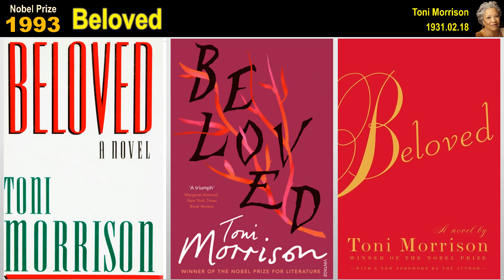70 Novels from Nobel Prize Winner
1. 1905 Quo Vadis by Henryk Sienkiewicz(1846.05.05)
2. 1907 The Jungle Book by Rudyard Kipling(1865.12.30)
3. 1910 Kinder der Welt by Paul Heyse(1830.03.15)
4. 1915 Jean Christophe by Romain Rolland(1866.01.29)
5. 1916 Hans Alienus by Verner von Heidenstam(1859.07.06)
6. 1917 Lykke Per by Henrik Pontoppidan(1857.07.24)
7. 1920 Sult by Knut Hamsun(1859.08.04)
8. 1921 Les Dieux ont soif by Anatole France(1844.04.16)
9. 1924 Chłopi by Wladyslaw Reymont(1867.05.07)
10. 1926 Canne al vento by Grazia Deledda(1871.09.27)
11. 1928 Kristin Lavransdatter by Sigrid Undset(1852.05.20)
12. 1929 Der Zauberberg by Thomas Mann(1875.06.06)
13. 1930 Babbitt by Sinclair Lewis(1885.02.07)
14. 1932 The Forsyte Saga by John Galsworthy(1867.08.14)
15. 1933 Dark Avenues by Ivan Bunin(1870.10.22)
16. 1937 Les Thibault by Roger Martin du Gard(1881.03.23)
17. 1938 The Good Earth by Pearl S Buck(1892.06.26)
18. 1939 Nuorena nukkunut by Frans Eemil Sillanpaa(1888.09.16)
19. 1944 The Long Journey by Johannes Vilhelm Jensen(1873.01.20)
20. 1946 Der Steppenwolf by Herman Hesse(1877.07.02)
21. 1947 The Counterfeiters by Andre Gide(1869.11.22)
22. 1949 The Sound and the Fury by William Faulkner(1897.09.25)
23. 1951 The Dwarf by Par Lagerkvist(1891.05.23)
24. 1952 Therese Desqueyroux by Francois Mauriac(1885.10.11)
25. 1954 The Old Man and the Sea by Ernest Hemingway(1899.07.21)
26. 1955 Independent People by Halldor Laxness(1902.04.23)
27. 1957 The Stranger by Albert Camus(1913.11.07)
28. 1958 Doctor Zhivago by Boris Pasternak(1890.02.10)
29. 1961 The Bridge on the Drina by Ivo Andric(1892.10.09)
30. 1962 The Grapes of Wrath by John Steinbeck(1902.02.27)
31. 1964 Being and Nothingness by Jean Paul Sartre(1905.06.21)
32. 1965 And Quiet Flows the Don by Mikhail Sholokhov(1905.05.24)
33. 1966 Only Yesterday by Shmuel Yosef Agnon(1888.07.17)
34. 1967 The President by Miguel Angel Asturias(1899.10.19)
35. 1968 Snow Country by Yasunari Kawabata(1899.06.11)
36. 1970 The Gulag Archipelago by Aleksandr Solzhenitsyn(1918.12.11)
37. 1972 The Lost Honor of Katharina Blum by Heinrich Boll(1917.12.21)
38. 1973 The Eye of the Storm by Patrick White(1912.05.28)
39. 1974 Romanen om Olof by Eyvind Johnson(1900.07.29)
40. 1974 Aniara by Harry Martinson(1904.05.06)
41. 1976 Herzog by Saul Bellow(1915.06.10)
42. 1978 The Family Moskat by Isaac Bashevis Singer(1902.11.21)
43. 1981 Auto da Fe by Elias Canetti(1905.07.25)
44. 1982 One Hundred Years of Solitude by Gabriel Marquez(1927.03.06)
45. 1983 Lord of the Flies by William Golding(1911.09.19)
46. 1985 The Flanders Road by Claude Simon(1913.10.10)
47. 1986 Death and the King's Horseman by Wole Soyinka(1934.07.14)
48. 1988 Palace Walk by Naguib Mahfouz(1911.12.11)
49. 1989 The Family of Pascual Duarte by Camilo Jose Cela(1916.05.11)
50. 1991 July's People by Nadine Gordimer(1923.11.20)
51. 1993 Beloved by Toni Morrison(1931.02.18)
52. 1994 A Personal Matter by Kenzaburo Oe(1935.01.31)
53. 1998 Blindness by Jose Saramago(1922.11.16)
54. 1999 The Tin Drum by Gunter Grass(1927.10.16)
55. 2001 A House for Mr Biswas by Vidiadhar Naipaul(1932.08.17)
56. 2002 Fatelessness by Imre Kertesz(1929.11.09)
57. 2003 Disgrace by John Maxwell Coetzee(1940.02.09)
58. 2004 The Piano Teacher by Elfriede Jelinek(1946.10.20)
59. 2006 My Name Is Red by Orhan Pamuk(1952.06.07)
60. 2007 The Golden Notebook by Doris Lessing(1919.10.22)
61. 2008 Desert by Jean Marie Gustave(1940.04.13)
62. 2009 The Land of Green Plums by Herta Muller(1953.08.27)
63. 2010 The Feast of the Goat by Mario Vargas Llosa(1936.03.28)
64. 2012 Red Sorghum by Mo Yan(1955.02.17)
65. 2013 The Moons of Jupiter by Alice Munro(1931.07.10)
66. 2014 Missing Person by Patrick Modiano(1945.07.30)
67. 2017 The Remains of the Day by Kazuo Ishiguro(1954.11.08)
68. 2018 Flights by Olga Tokarczuk(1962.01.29)
69. 2021 Paradise by Abdulrazak Gurnah(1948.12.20)
70. 2022 The Years by Annie Ernaux(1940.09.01)